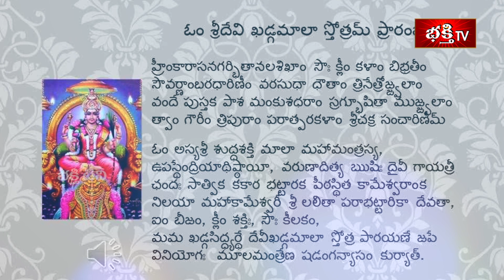దసరా తొమ్మిదవ రోజు - మహిషాసుర మర్ధిని దేవి అలంకార విశిష్టత || Dussehra || Bhakthi TV